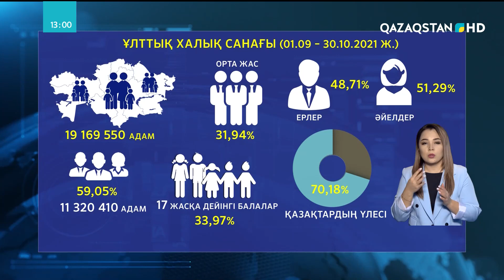08.12.2021 - Ақпарат - 13:00 (Толық нұсқа)